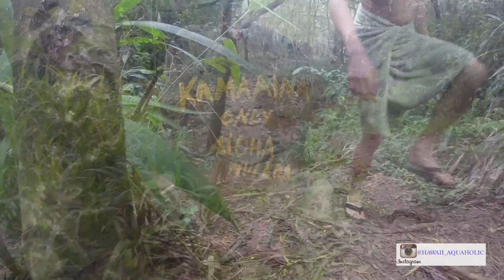Waterfalls Maui, Hawaii 2014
Fun adventure with some friends out to Twin Falls in Maui, Hawaii.
Over 23,000 followers on my instagram! follow me @hawaii_aquaholic